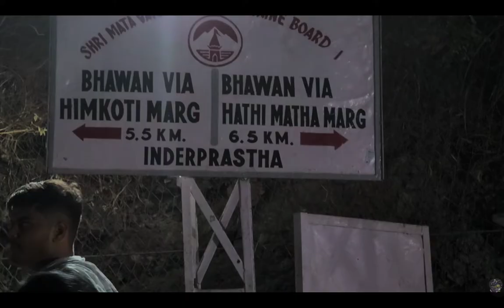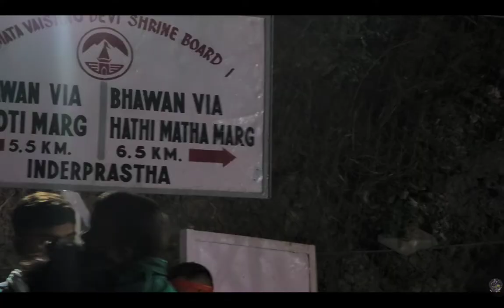Naya Family Member |Family Vlog